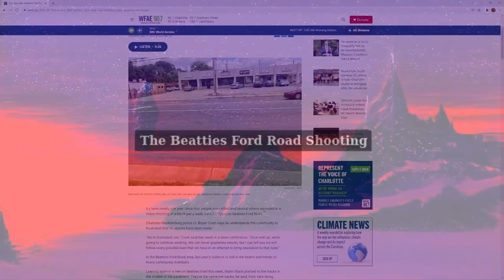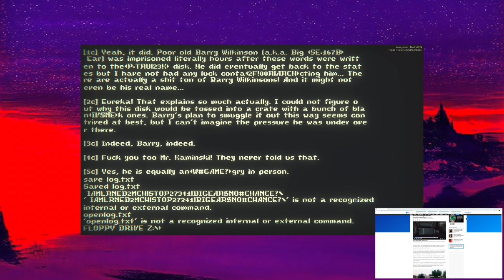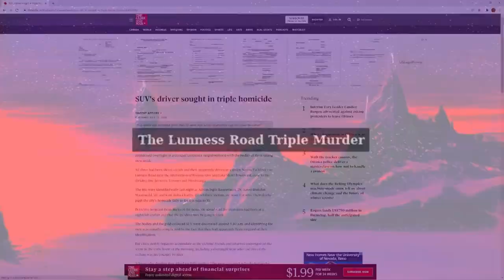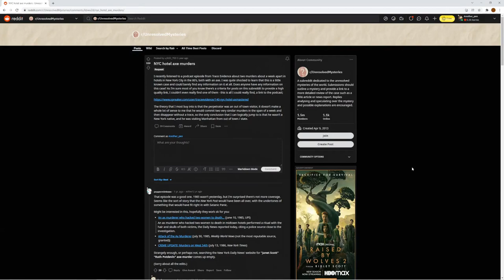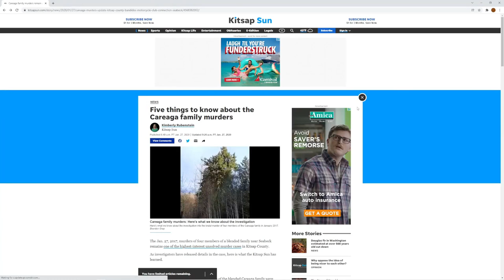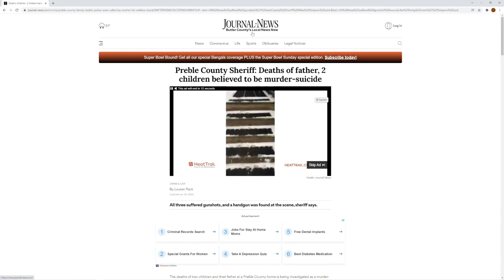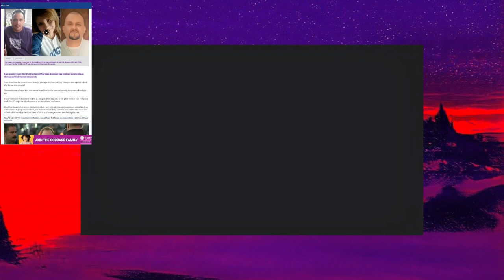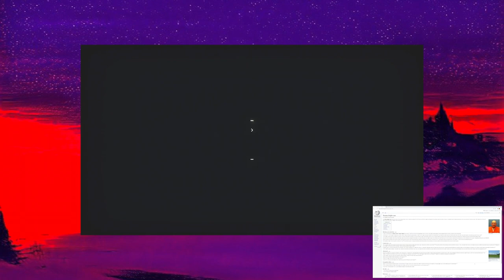Ultimate True Crimes Iceberg Level 15 Explained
True crimes and other horrible happenings all explained in iceberg format